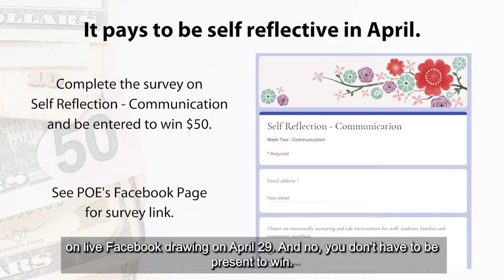Teachable Tuesdays - Self Reflection and Communication, 4-13-21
Sheri B at POE becomes a student herself in analyzing videos made for Teachable Tuesdays. She highly suggests video taping your yourself teaching in the classroom. It is a powerful way to glean honest feedback about verbal and nonverbal communication.